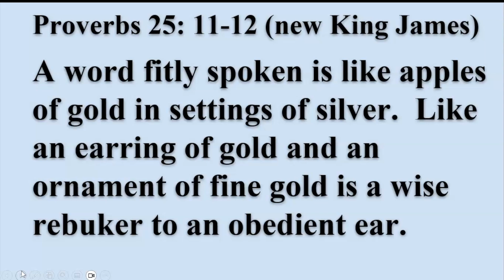"Apple of Gold in Settings of Silver" 07.23.23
A sermon by Melanie Courtney